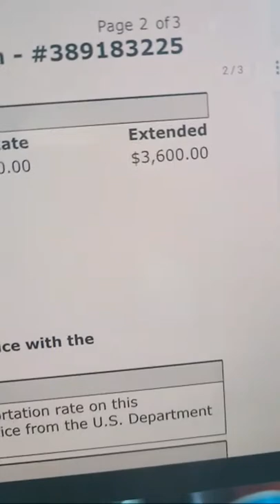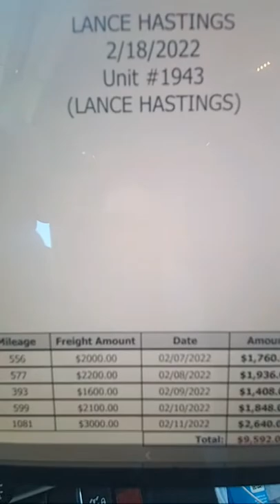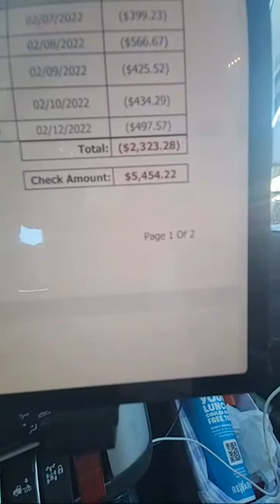Super Ego Holdings Update Reefer Trailer Division